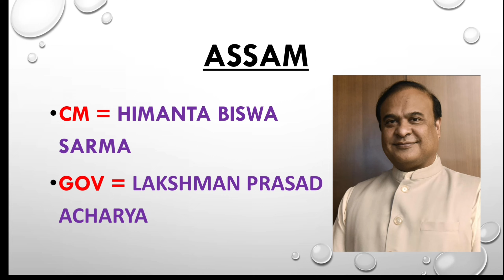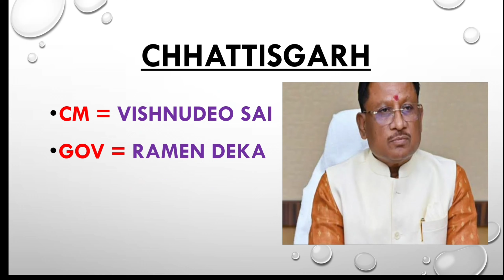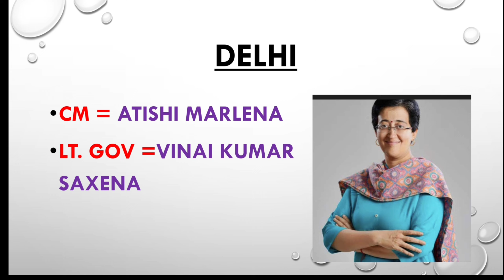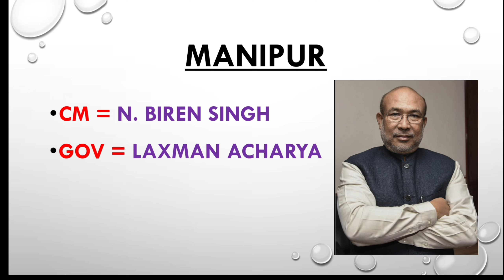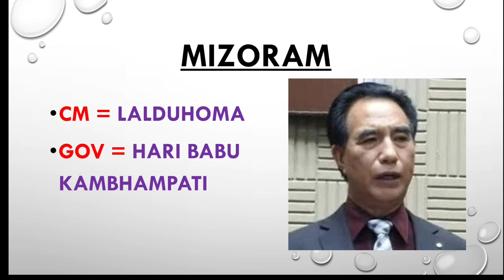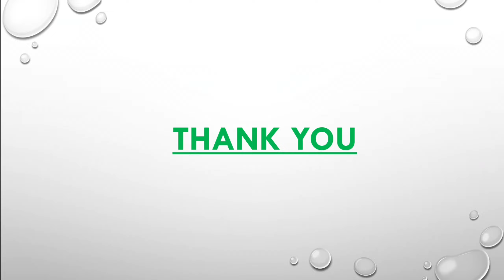ASSAM POLICE SI PREPARATION // CM AND GOVERNOR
In this video we discussed about the ASSAM POLICE SI preparation on the topic CM AND GOVERNORS
LINKS FOR GK MARATHON VIDEO